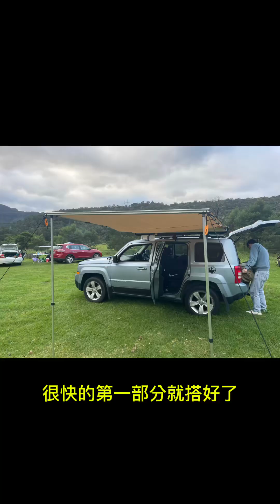秋天去袋鼠🦘谷露营🏕️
这是我们第一次去露营🏕️的情况
我们去kangaroo valley露营
从悉尼过去要两个半小时车程
我们做了很多准备
却还是有遗漏的地方
就是准备了很多食材
却忘了最重要的锅
不过露营真的好好玩
影片最后有黄金